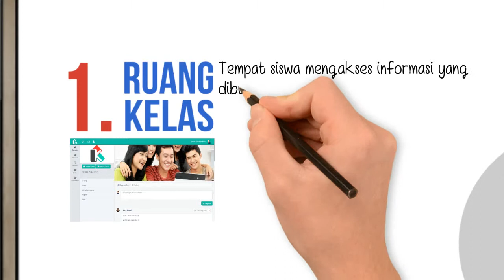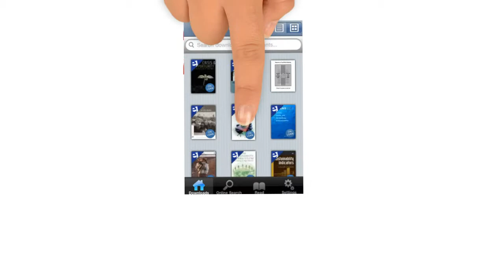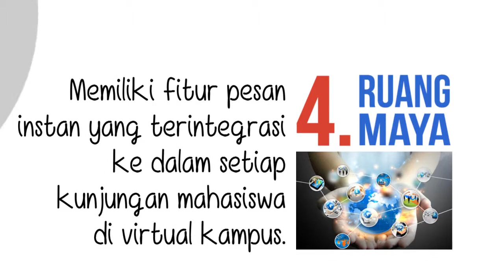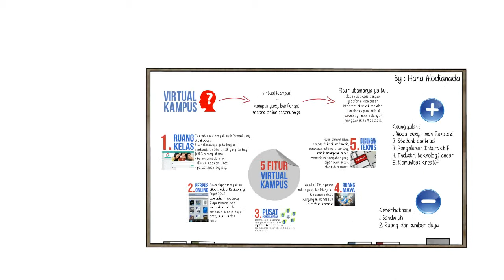Virtual Kampus - Hana Alodianada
Tugas Mata Kuliah PMPD Sparkol Video Scribe Dosen Cecep Kustandi